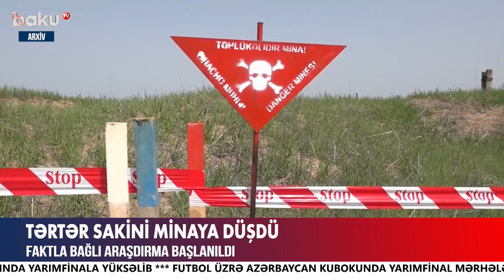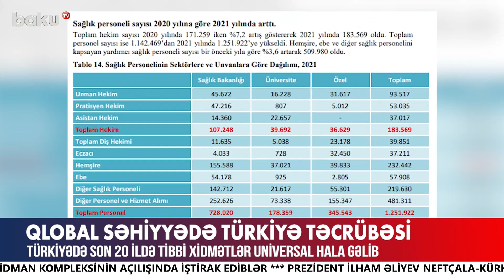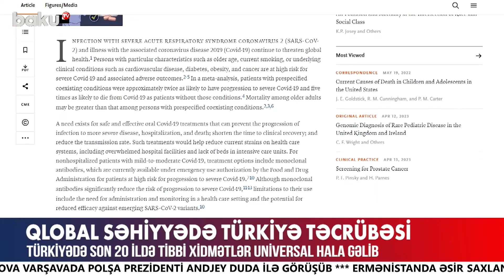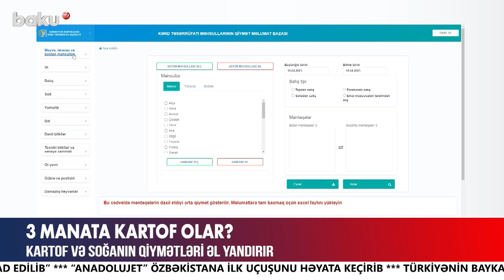İranın Azərbaycana qarşı xain planları - BAKU TV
İranın Azərbaycana qarşı xain planları